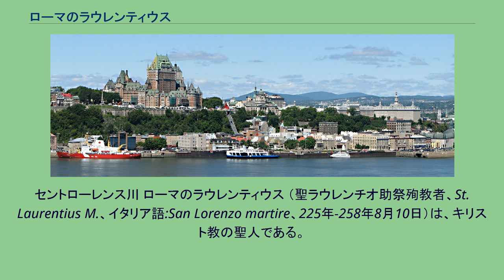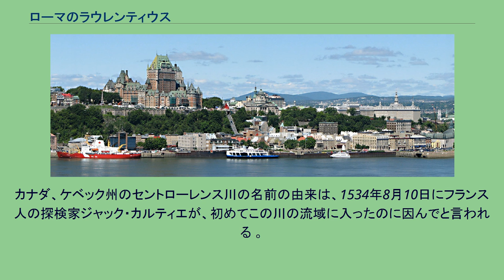ローマのラウレンティウス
セントローレンス川 ローマのラウレンティウス （聖ラウレンチオ助祭殉教者、St. Laurentius M.、イタリア語:San Lorenzo martire、225年-258年8月10日）は、キリスト教の聖人である。
カトリック教会、正教会、聖公会、ルーテル教会すべてで崇敬される聖人で、ローマとロッテルダム、スリランカ、カナダの守護聖人。
火傷・火災・熱病から守ってくれる保護者であり、また、菓子製造人、料理人、栄養士、メイド、宿の管理人、肉屋、ワイン・ビール醸造者、図書館員、兵器製造者、ガラス工、ステンドグラス製造者、コメディアン、学生などの守護聖人でもある。
ラウレンティウスとは元々「月桂冠を戴いた」という意味である。
ラウレンティウスは、225年、スペインのウエスカで生まれ、信仰深い両親のもとで育った。
当時スペインは、キリスト教がまだ禁じられていたウァレリアヌス帝の治世であった。
ラウレンティウスは勉学の後、ローマ七助祭の首席に挙げられ、ローマ教皇シクストゥス2世の執事として、教会財産の管理と、貧しい人々への施しを担当していた。
258年のある日、皇帝により、教皇と、ラウレンティウス以外の執事が逮捕された。
教皇はラウレンティウスに、すぐに財産を処分して、貧しい人々に施すことを命じ、ラウレンティウス自身もじき逮捕されるであろうと告げる。
そして8月6日、教皇は斬首の刑に処せられた。
ほどなくして、ラウレンティウスも逮捕され、教会財産を渡すように言われたが、8月10日に、困窮している人々、体の不自由な人々を連れて来て、彼らこそ教会の財産であると主張した。
殉教の際、彼は生きながら熱した鉄格子の上で火あぶりにされたが、数分の後に、兵士に向かって「こちら側は焼けたから、もうひっくり返してもよい。」と伝えたといわれ、また、その殉教のさまに感銘した多くの人々が、改宗したともいわれる。
ラウレンティウスの墓の上には「サン・ロレンツォ・フオーリ・レ・ムーラ大聖堂(イタリア語: Basilica di San Lorenzo fuori le Mura)」が建立されている。
ローマ・カトリック教会では「聖ラウレンチオ助祭殉教者」、日本ハリストス正教会では「聖致命者ラウレンティ」、日本聖公会では「殉教者執事ローレンス」と表記される。
カナダ、ケベック州のセントローレンス川の名前の由来は、1534年8月10日にフランス人の探検家ジャック・カルティエが、初めてこの川の流域に入ったのに因んでと言われる 。